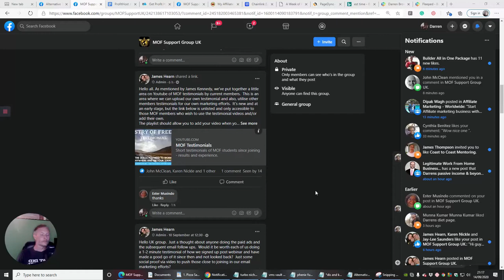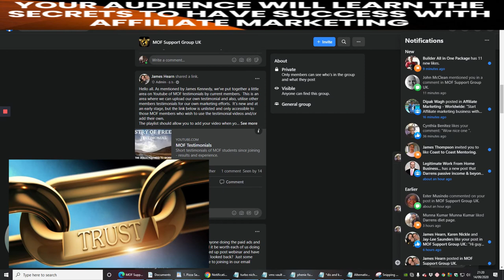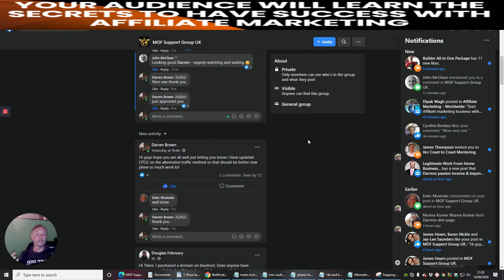My MOF Testimonial My Honest Opinion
Hi Guys
My name is  Darren Brown  I joined Jono's MOF Just before the coronavirus epidemic kicked off and some serious bad luck before that...

Before this course I have invested in the Profit Project academy which was a joint effort with Brendan mace and Jono Armstrong, Don't get me wrong this is a good course too. But the price for Jono's Armstrong's "Ministry of Freedom" is actually cheaper than the other one. I found this Course more up to date & more rewarding
The truth is I already had confidence in Jono's course and when he ran the beta program I did not have the money at the time so I saved until I did as I wanted to pay the price outright so I would not have any restrictions. On this course. As far as I know, this is the only course that I actually got my money back within 6-8 weeks after joining the course which is like joining a family of people that are there to help you with a great MOF Support Team.

There are a couple of things that I want you to know which is unique in its own field

Apart from having the comprehensive 9-week Training area to go through which shows you exactly what Jono Armstrong has done to achieve his success, he actually gives you his knowledge too. you can actually speak to him one to one via webinar which when I first did this was quite nervous. He will give you his experience and know-how of what works for today with this

1. Jono Armstrong has designed a rotator which when you put the efforts into making your own review and reviews page, Building a business you get rewarded, what do I mean by that! well, Jono has created groups of people which get the chance to go onto Jono's mailing list which generates sales which you can offset off your original purchase price which you already have paid, in the end, you actually get this for free as there are no limits on how many times you can use the rotator although other affiliates that are really doing well have asked themselves to be removed so other people can have the benefits.

2. The biggest problem which I found when I tried doing this my self which you probably have found to is when you want to be approved by the vendor they turn you down I found this so frustrating as I wanted to put my efforts into this Affiliate marketing business and make it work this was a big roadblock for me.
with Jono's Armstrong's course he has resolved this, by building a unique closed group membership area where there are in excess of 1000+ members you can apply for a link to be approved and you will more and likely get it. there are still some people that won't give you  the link in these circumstances just put it down to experience and find another everything is here to succeed the only person who can stop this is your self

I hope this clears a few things up for you as I too was sitting on the fence waiting to take the plunge, I spoke to my parents about this, and my wife they all said ohh what if its a scam... which I can assure you it isn't

The biggest problem you are having right now is a mindset, I will leave a link for you which will help you with this, to resolve those roadblocks that may be in the way and show you what I used to help me when I came to this crisis point.

I hope to see you in the member's area
Best wishes
Darren